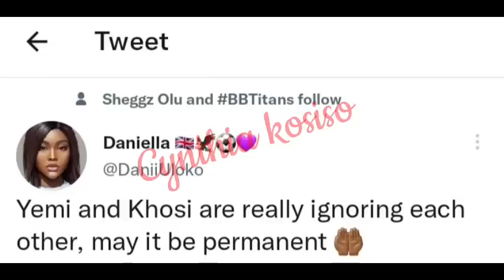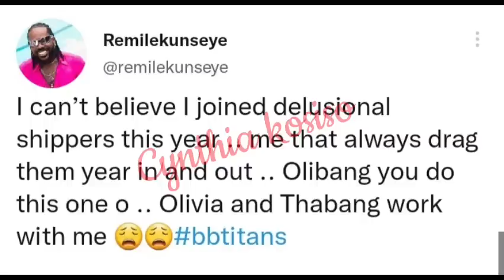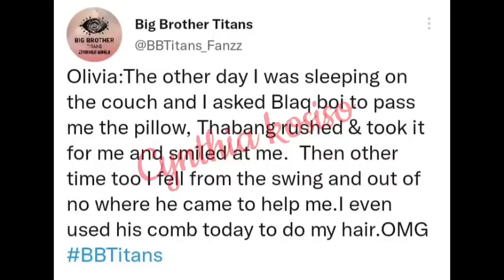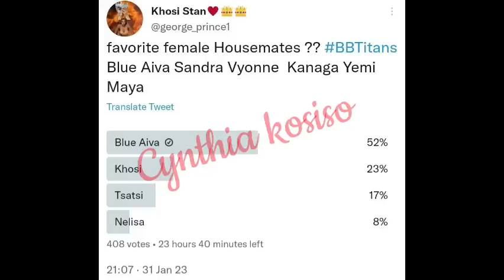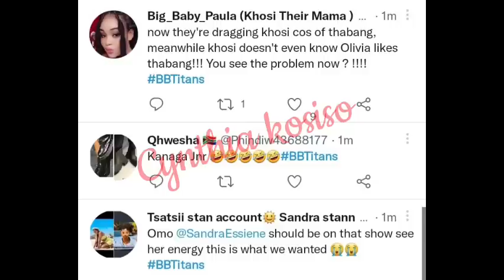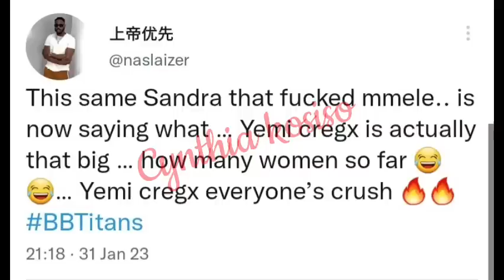Yemi called Khosi "HEARTLESS" for refusing to see Blue after hurting her leg/Olivia & Thabang love